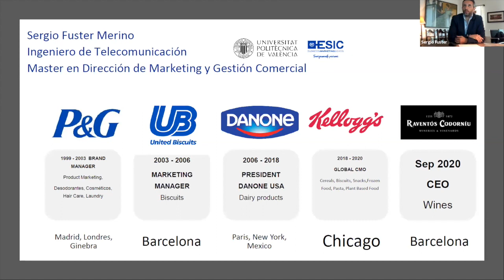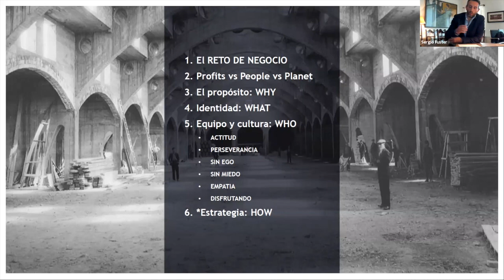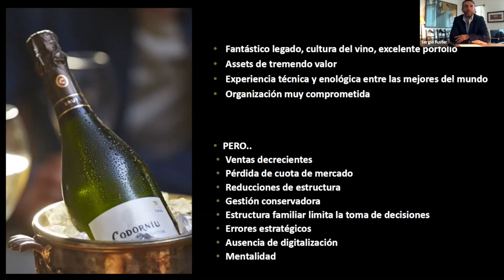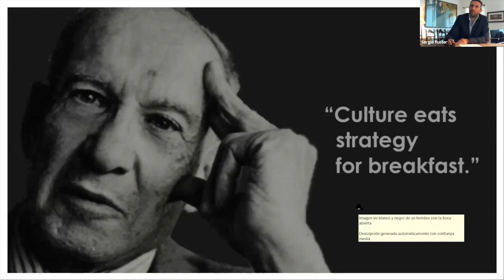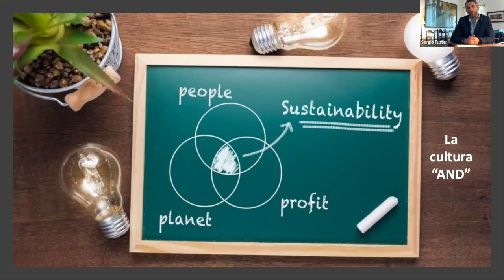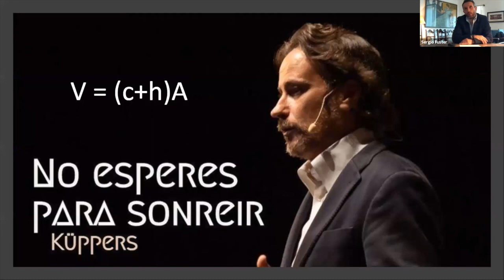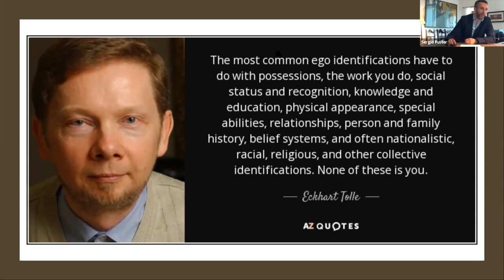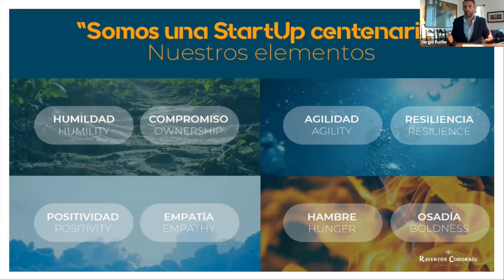Career Experience con Raventós Codorníu || 'El liderazgo de hoy: más inspirar y menos mandar'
Sergio Fuster, CEO de Raventós Codorníu, se define como un “apasionado por crear y construir negocios rentables a través de la innovación y la construcción de marca, siempre buscando desafiar el statu quo para adaptarse a un entorno de consumo en constante cambio”. Y su trayectoria lo ratifica. Hoy lidera la dirección del grupo y es el responsable mundial de la compañía bodeguera más antigua de España,que incluye reconocidas firmas de prestigio internacional como: Raimat, Codorníu, Legaris, Bodegas Bilbaínas, Parxet, Tionio, Septima, Abadia de Poblet, Scala Dei, Raventós de Alella, Portal de Montsant y Mont-Ferrant, entre otras.

En estos momentos de incertidumbre, ¿qué tipo de líder necesitan las empresas? En este Career Experience, Sergio Fuster comparte su larga trayectoria internacional y nos ofrece su visión sobre el liderazgo de hoy.